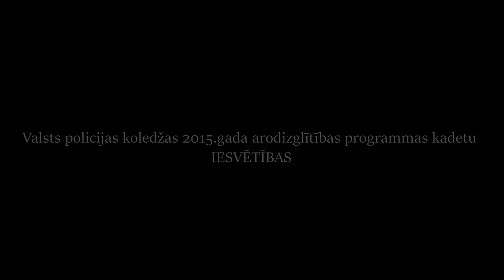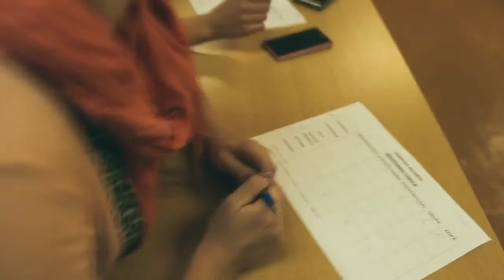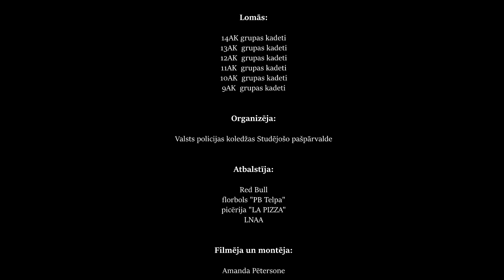Valsts policijas koledžas 2015.gada arodizglītības kadetu IESVĒTĪBAS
Ieskats, kā VPK Studējošo pašpārvalde kopā ar aktīvistiem iesvētīja jaunos kadetus.

Paldies, Amandai Pētersonei par filmēšanu un video montāžu.